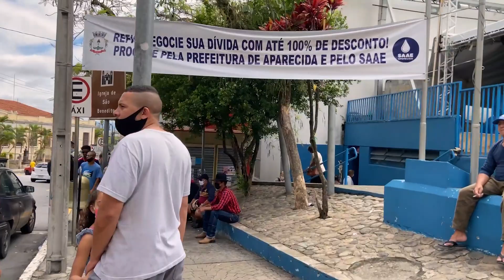Walking Tour at city center Aparecida do Norte 🇧🇷 | São Paulo, Brazil | City Walk【4K】2021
On October 12th we commemorate the day of Nossa Senhora Aparecida, the patron saint of Brazil. In this walking tour you will know a part of the sanctuary of our lady aparecida in Aparecida do Norte, São Paulo - Brazil and the entire catwalk of faith, where many people pay their promises walking all the way on their knees.

Welcome to Leblon, Rio de Janeiro, Brazil. This is not a narrated City Walking Tour in Leblon, in 4K by Walking Tour. Today we'll walk from Ipanema to Leblon passing in ATAULFO DE PAIVA

A Camera Floating Among The Crowd. Walking from the beautiful Sanctuary of Our Lady of Aparecida, São Paulo, Brazil , which is nearby the Big City São paulo.

são paulo,
walking tour são paulo,
aparecida do norte,
dia de nossa senhora aparecida,
Walking in Rio De Janeiro, Video Walk,
Video Walk Brazil 4K ,Walking Tour,
Arpoador, Ipanema, Leblon,
copacabana walk ,
copacabana beach walk,
copacabana rio ,
walking in copacabana,

Rio its huge and beautiful. It may look like a real concrete jungle over a real jungle. This lovely city combines faded European grandeur with Latin passion. Sexy and alive, this beautiful city gets under your skin. The city can be just called 'RIO'. This is one of the most famous metropolis in Latin America and it's well known for its cultural offerings including the Bossanova. Inhabitants of Rio De Janieiro are called CARIOCAS.

Fashionable LEBLON is known for its iconic beach, which draws a diverse crowd for sunbathing and socialising. We begin at Arpoador,.This is a wonderful and leafy neighbourhood with high-end fashion boutiques, fine-dining restaurants and relaxed bars playing bossa nova.

RIO DE JANEIRO, BRAZIL 4K
Visiting BRAZIL, what to see and do?
Ipanema, Rio, Brazil, Walking Tour 4K

Popularised by the song "The Girl from Ipanema," this world-famous beach gives foreign visitors a sense of life in Rio. Ipanema beach has a much more chilled out vibe and the beachfront bars are reasonably priced and very easy going.

Travelling to Brazil
Virtual Walking Tour Rio De Janeiro
City Walks Rio 4K videowalk walk Travel film
Best free walking tours Ipanema Beach

Rio de Janeiro is the second largest city on the South Atlantic coast. This city lives up to its famous reputation for glamour, it also lives up to its reputation for crime. The iconic sights of Sugarloaf and Christ statue can be seen from many spots in the city. The beaches, LEBLON and Copacabana lined with hotels and burger joints with a few nice cafes sprinkled in.

City Walking Tour - Rio Brazil
Rio De Janeiro Free Walks
Walking in Rio De Janeiro (Brazil)
Virtual Walking Tour in 4k

Free Walking Tour LEBLON: We are in Zona Sul (South Zone) including Copacabana, Leblon and Ipanema, as well as the districts along Flamengo Beach. Contains some of the more upscale neighbourhoods and many of the major tourist sites, such as the Rodrigo de Freitas Lagoon, and Sugar Loaf and Corcovado Mountains.

This is a Virtual Walking Tour of LEBLON beach, an unique Rio's zone, not only due to its wonderful setting between two rock outcrops that fixed this sand barrier enclosing a lagoon and the canal, its has unique white fine sand that ensures a smooth slope and nice breaking waves. If you go to Rio, you have to go to Ipanema Beach. Walk along the iconic sidewalk (different/distinct sidewalk design than Copacabana).

Rio's beaches: even the most seasoned tourist will find the beaches here quite amazing. They are wide and clean, with soft white sand. The main beaches from Leme to Barra have plenty of services for the beach goers, including free showers at the beach, wet paths to walk on cool sand, clean pay toilets, lifesavers and police, tents and chairs for rent, drinks and carioca's food. Rio de Janeiro's main landmarks. Explore Rio de Janeiro holidays. RIO DE JANEIRO, Brazil — Walking Tour LAGOA RODRIGO DE FREITAS, RIO (Narrated) City Walks【4K】🇧🇷

Walking RIO 4K
City virtual travel tour
Walking around Ipanema beach

Walking Rio 4K
Narrated CITY Tour Rio De Janeiro Brazil